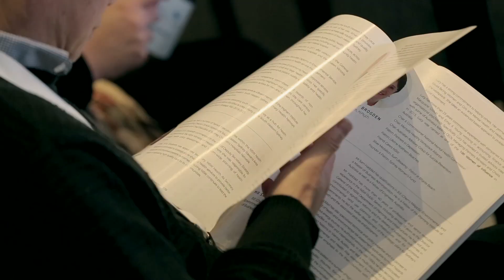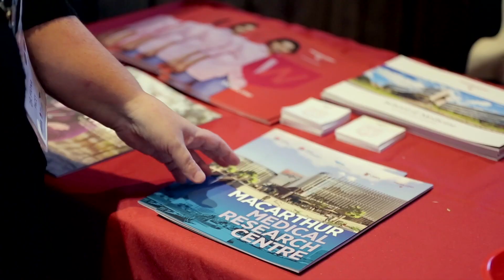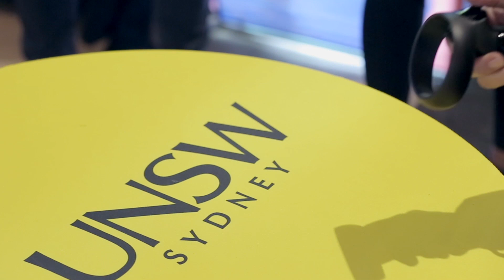2019 Health Beyond Research & Innovation Showcase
Fascinating keynote speakers - including a history-making Olympian - and ground-breaking research presentations were among the highlights of the 2019 Health Beyond Research & Innovation Showcase. Held on June 5 and 6 at The William Inglis - MGallery by Sofitel, Warwick Farm, the showcase put a spotlight on south western Sydney as a centre of innovation, collaboration and medical advancement. It is proudly presented by the South Western Sydney Local Health District and Ingham Institute for Applied Medical Research. More than 1000 people attended this year's event across the two days which included seven keynote speakers, abstract presentations and a schools program. Details